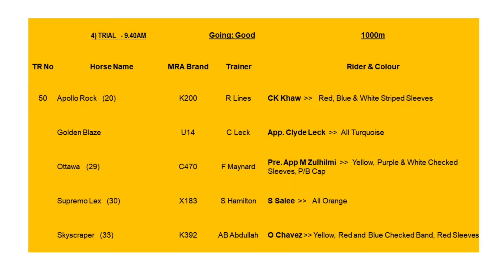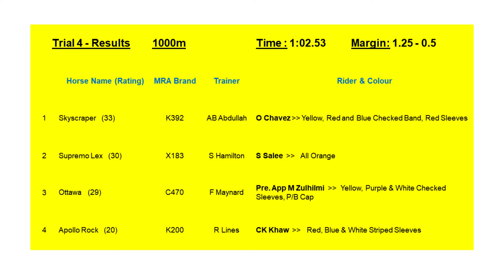11 JUNE 2024 BARRIER TRIAL 4